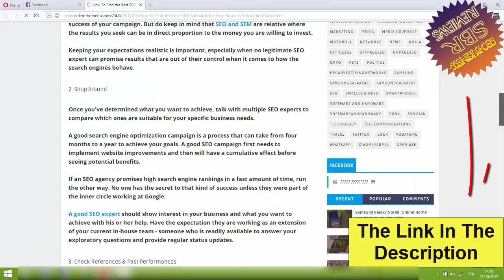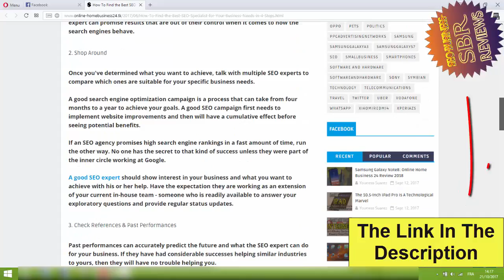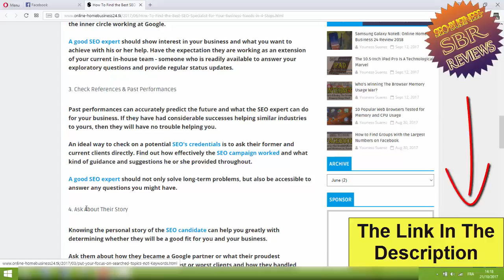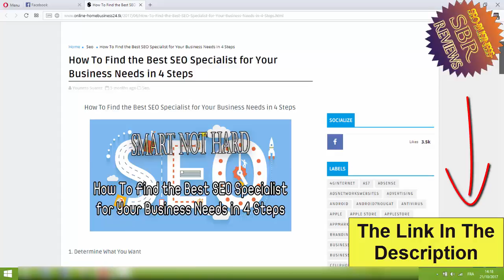How To Find the Best SEO Specialist for Your Business Needs in 4 Steps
1. Determine What You Want

Websites can be at varying search visibility stages and will have different SEO needs. For example, your website might only need to be ranked better on different search engines vs. needing everything from pay-per-click advertising, ongoing SEO maintenance, content creation SEM (Search Engine Marketing), Social Media Marketing and more.

So before you jump in and try typing the "Best SEO agency in X city" into Google, you first need to determine what you want out of an SEO campaign.

Ask yourself: "What results do I want an SEO expert to achieve?"